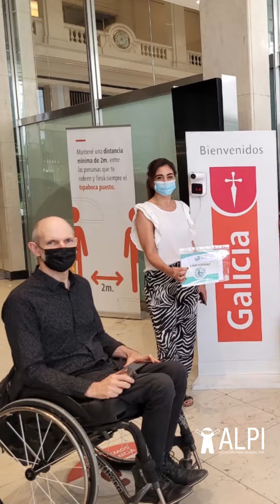Día de la Accesibilidad 2023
👨‍🦽 15 de marzo - Día de la Accesibilidad

⏩ Hoy es un día para visibilizar y reivindicar el acceso libre de barreras físicas en los ámbitos urbanos y en el transporte para las personas con movilidad reducida. Así lo establece la Ley 24.314 aprobada en 1994.

🤝🏼 Así, nuestro equipo de ALPIAccesible trabaja incansablemente para que el mundo sea un lugar mejor.